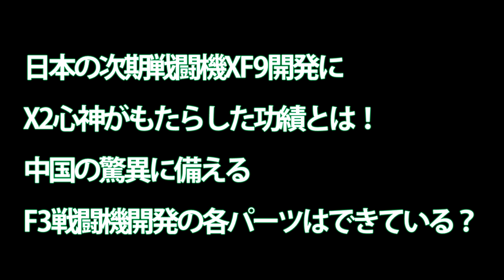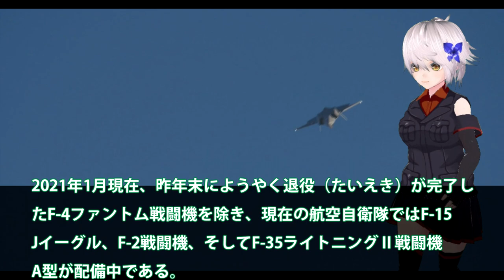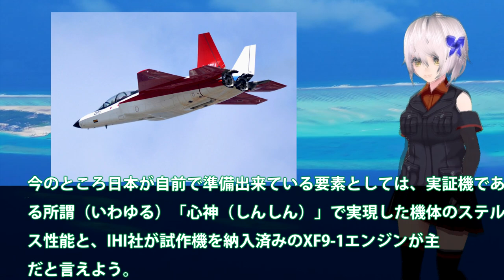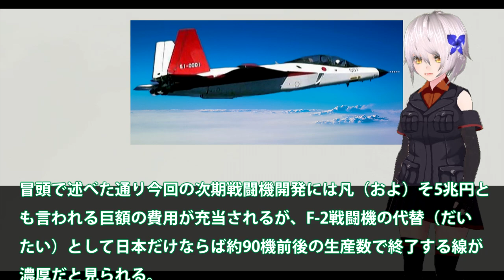日本の次期戦闘機XF9開発にX2心神がもたらした功績とは！中国の驚異に備えるF3戦闘機開発の各パーツはできている？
引用・転載「出典：海上自衛隊ホームページ」
引用・転載「出典：航空自衛隊ホームページ」
引用・転載「出典：陸上自衛隊ホームページ」

海外の反応 衝撃「ヤベェもん作ったな…」航空自衛隊の戦闘機の技術力が凄まじすぎると外国人震え上がる！
海外話題!!&quot;日本製&quot;への期待が凄いことに!?独自開発の次世代ステルス機に外国人も興味津々!!